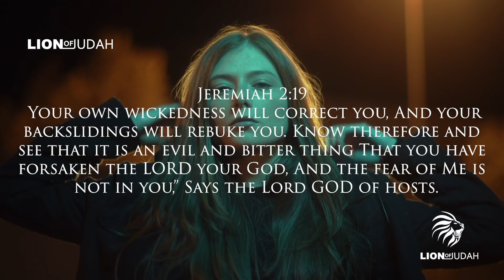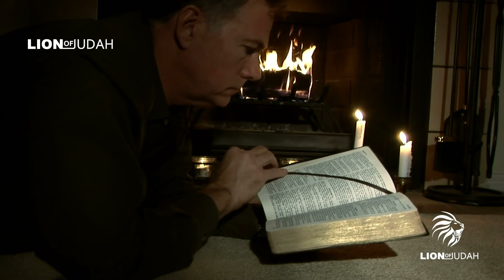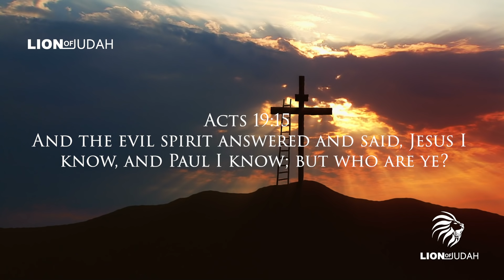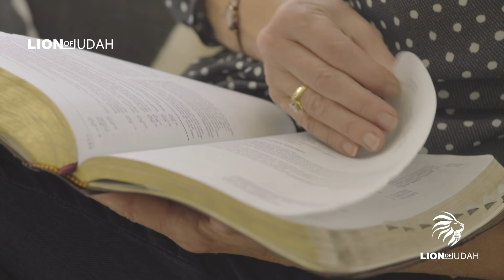The WARNING Signs You Are Back Backsliding